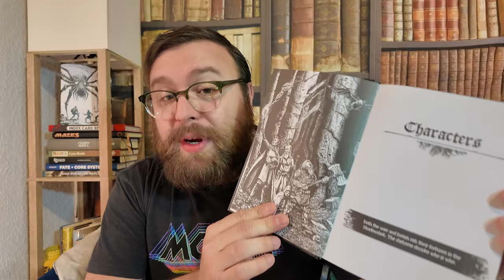Steal These Rules From ShadowDark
I pick 7 of my favorite things from the ShadowDark RPG and talk about them in my new series: Steal From This Game!
ShadowDark just swept the ennies, winning 4 awards including Best Game. So I take a peak inside to see what this TTRPG is really all about.

Follow if you want to see me rip off even more games and mine them for the hidden gems within.

2:23 - #1 See You Players Triumph
2:57 - #2 The Pact
4:08 - #3 Question Answered? Move Forward!
4:45 - #4 The Core Ethos
7:19 - #5 Reward Investment
8:08 - #6 Be Unpredictable
9:48 - #7 Telegraph Danger
11:21 - Bonus Rule: Information Cultivates Choice